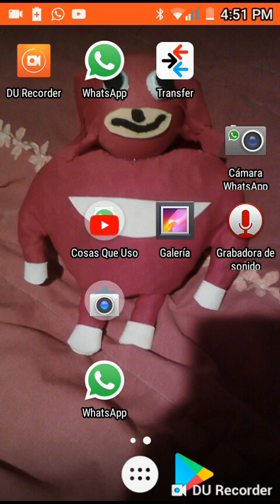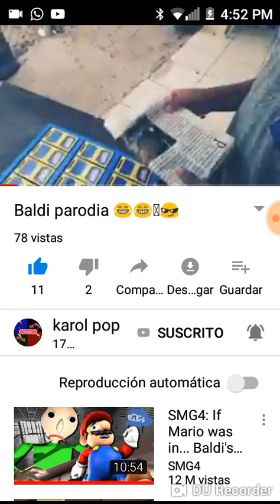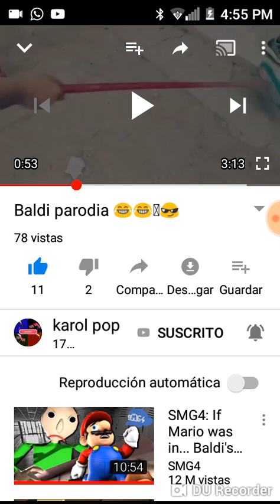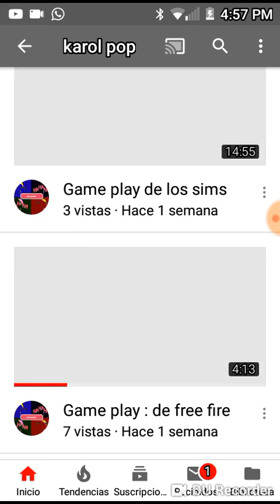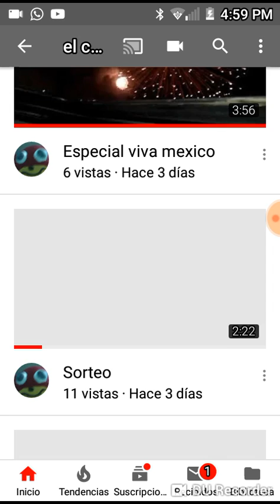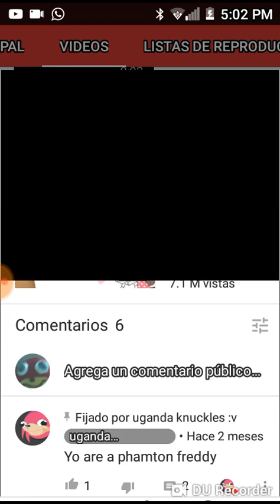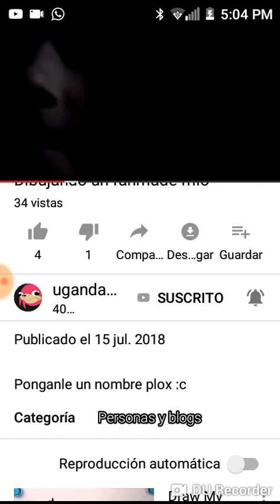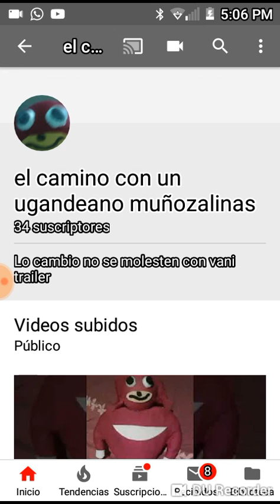Critica a karol pop y ugands knuckles :v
iOS valos descargaro es lo mejor